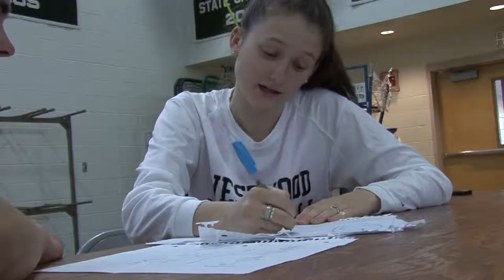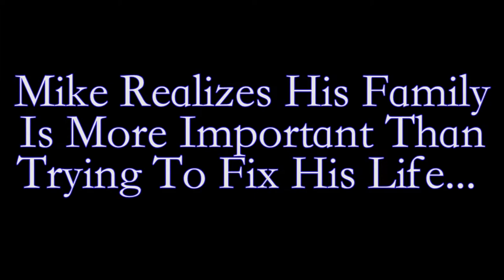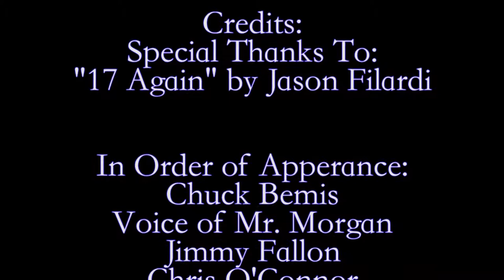17 Again Trailer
My version of 17 Again, the movie trailer